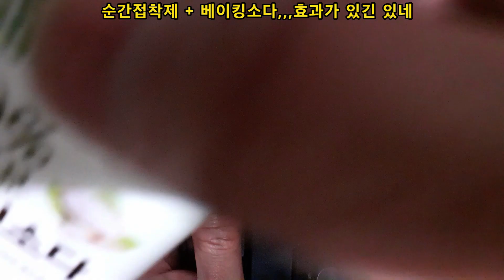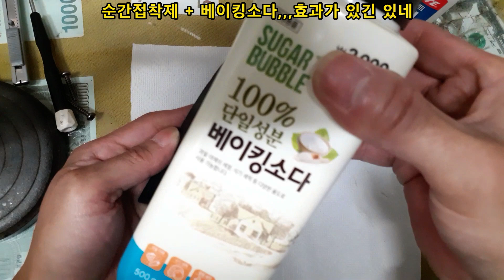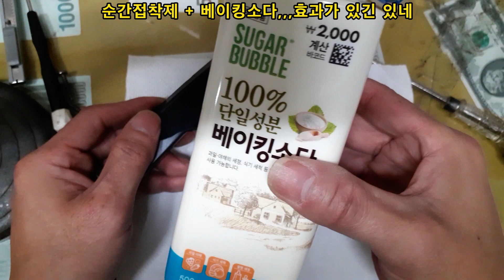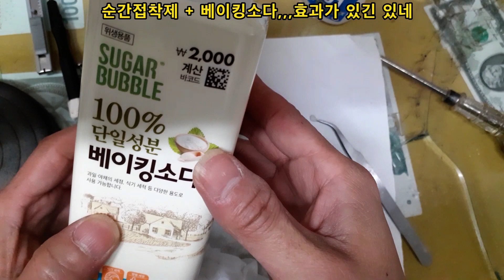순간접착제와 베이킹소다의 만남은 굿 입니다